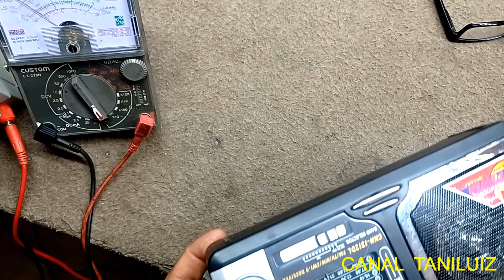RADIO LIVISTAR CNN-1312.DL